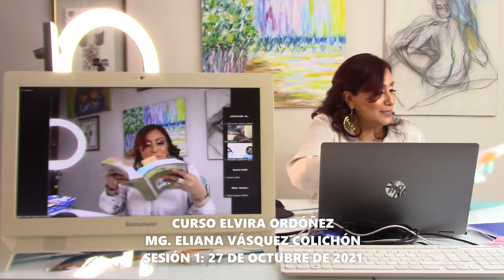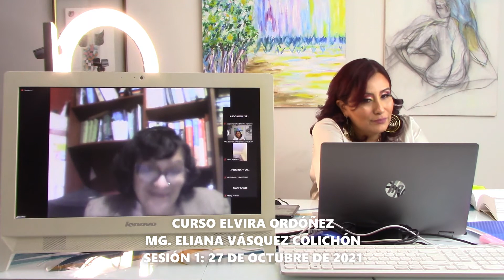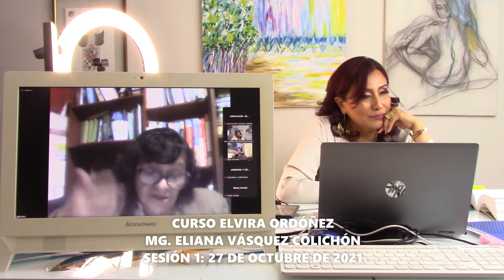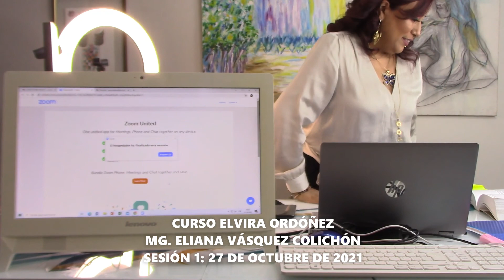CURSO GRATUITO EN HOMENAJE A LA POETA ELVIRA ORDÓÑEZ SESIÓN 1: 27 DE OCTUBRE DE 2021